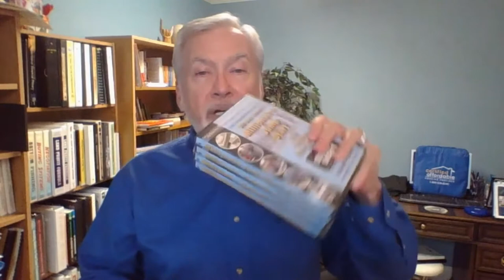Join Lou Brown's Millionaire Jumpstart Event - Dec 3-5, 2021 | Street Smart Investor